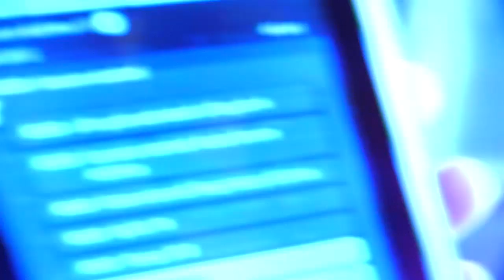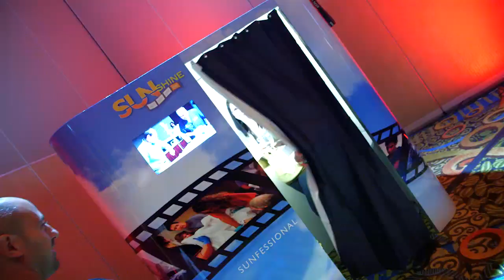2012 Foxwoods SUN Conference Recap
Highlights from the Solutions Bar at the 2012 Foxwoods SUN Conference held at the MGM Grand at Foxwoods in Mashantucket, CT.